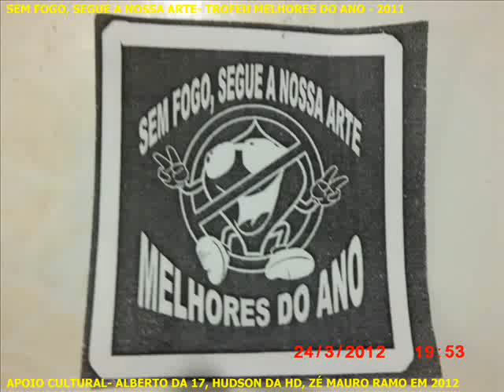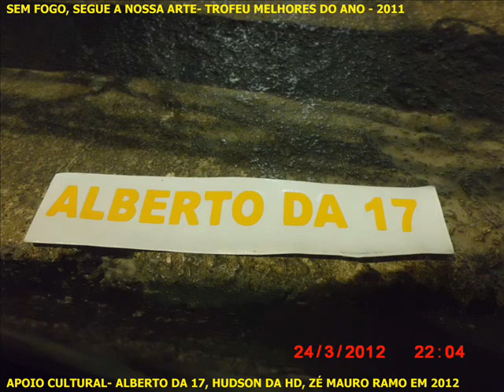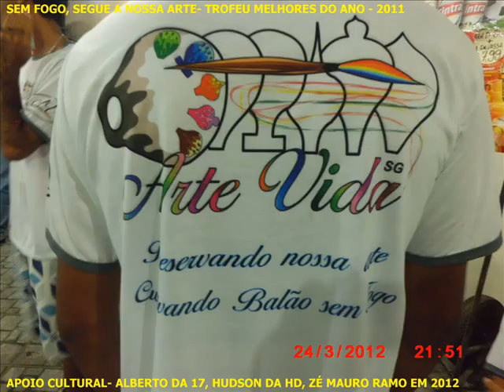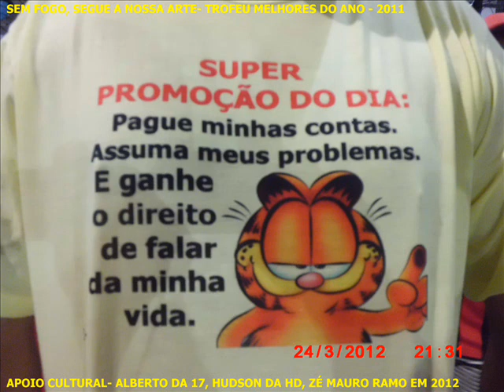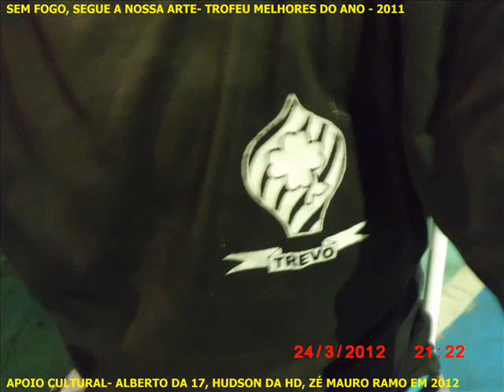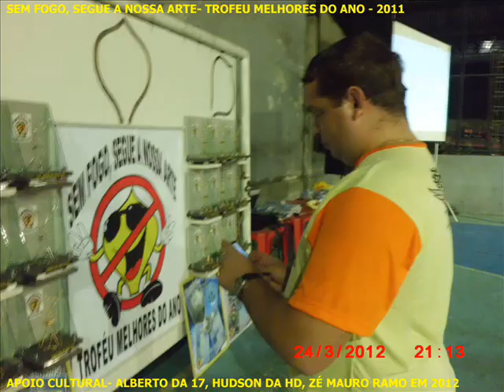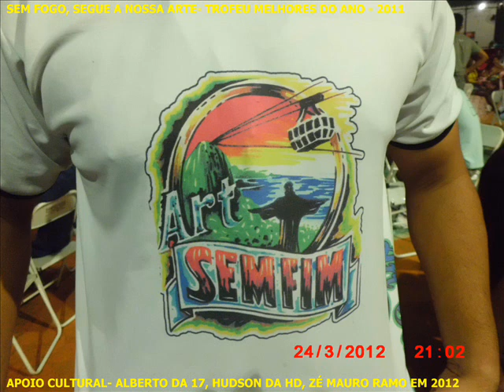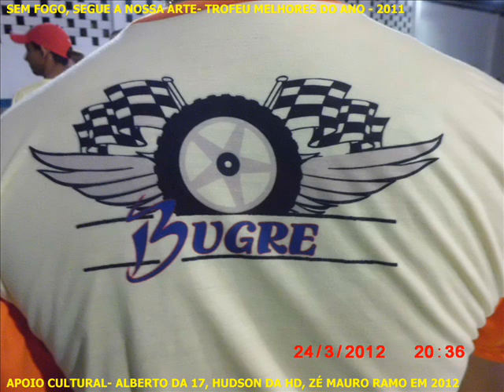SEM FOGO, SEGUE A NOSSA ARTE- TROFEU MELHORES DO ANO 1/3 -2011-ALBERTO DA 17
PARABENS PELUDO, OTAVINHO,... PELO EVENTO SHOW